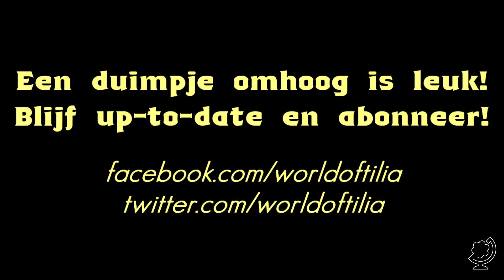Spelunky - Daily Challenge: 03-12-2013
arjandotorg probeert zo ver mogelijk te komen tijdens de Spelunky Daily Challenge.
Iedere speler heeft elke dag één kans om - zonder smoesjes - z'n moed bijeen te rapen en vol voor de overwinning te gaan! Iedereen speelt tijdens de 'Daily' hetzelfde spel. Daardoor is het snel duidelijk wie de beste Spelunky-speler is.

Hij reist af naar diepe ondergrondse gebieden om fantastische plekken te verkennen. Die gebieden zijn gevuld met allerlei soorten monsters, vallen en schatten. Hij bepaalt hoe hij de volledig verwoestbare omgevingen zal doorkruisen om de geheimen daar te beheersen. Spelunky is een unieke platformgame met willekeurig gegenereerde levels die elke keer weer een uitdagende nieuwe ervaring bieden.

Over World of Tilia:

Volg ons voor alle nieuws en updates!

World of Tilia is hèt gamekanaal van arjandotorg (NL). Hier staat fun, topkwaliteit en contact met jou als kijker bovenaan. De enthousiaste commentatoren geven je duidelijk en goed Nederlandstalig (Dutch) commentaar. Ze doen dit met veel plezier, humor en respect, zonder daarbij te vloeken en te schelden. Je vindt hier naast de game Minecraft ook The Walking Dead, Don't Starve, Terraria en nog veel meer games! Alles in 720 of in 1080 full HD.

World of Tilia is gaming voor gamers en niet-gamers, jongens, meisjes, mannen, vrouwen, jong en oud, Nederland, België of daarbuiten. Arjan's doel is video's te laten zien die je een verhaal vertellen, die je laten lachen en je soms ontroeren, die je meenemen op avontuur, die je met je hele familie en met al je vrienden samen kunt bekijken. Hij wil daarin steeds beter worden. Sinds februari 2012 krijg je dagelijks een nieuwe video.